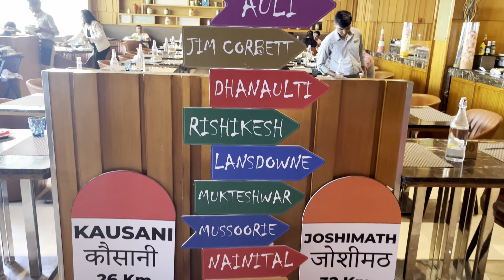breakfast buffet fpv at 5 star hotel @HolidayInn delhi | travel friendly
breakfast buffet fpv at hotel  @HolidayInn  delhi | travel friendly